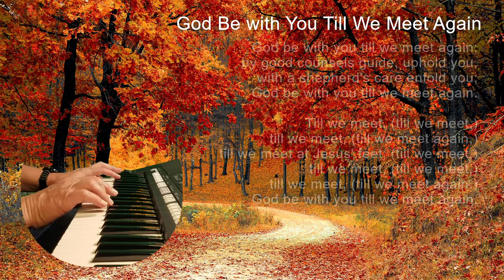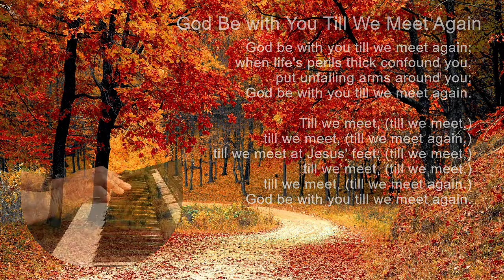God Be With You Till We Meet Again (Piano)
Text: Jeremiah E. Rankin, 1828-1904